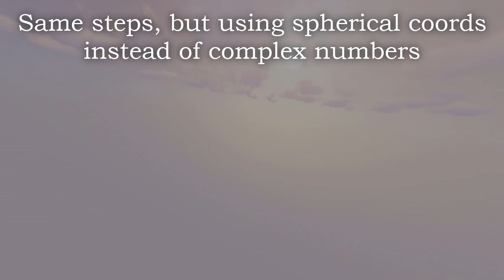Mandelbulb in Minecraft!!! | 3D Fractals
I had 2 options:
- Draw the outer side as a solid structure (as it's commonly rendered)
- Compute the inner side of it as a hollow structure, which looked the best imo

Obbi: ¯\_(ツ)_/¯